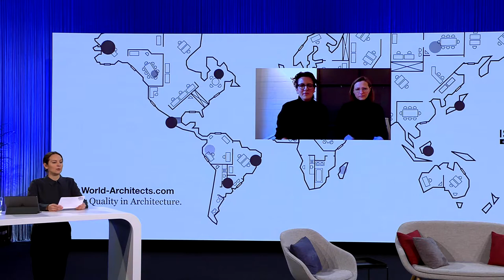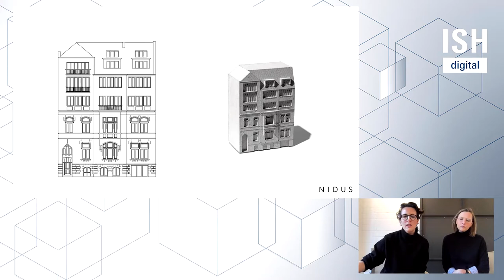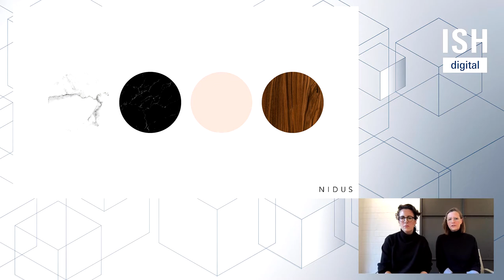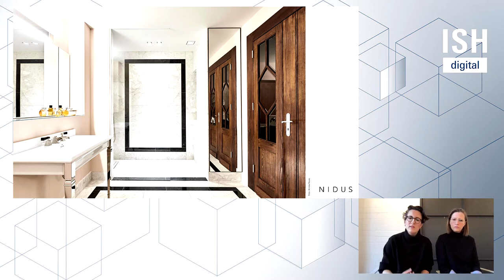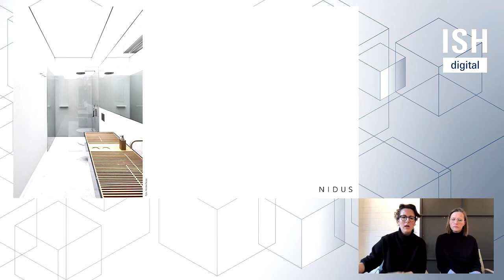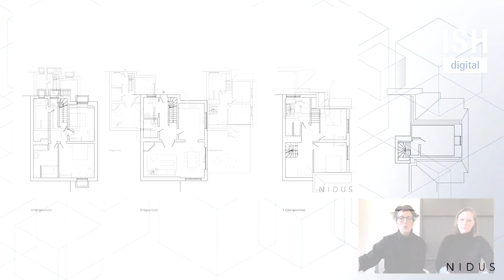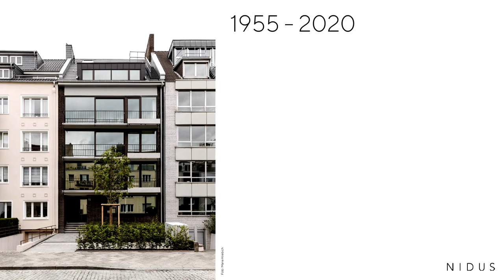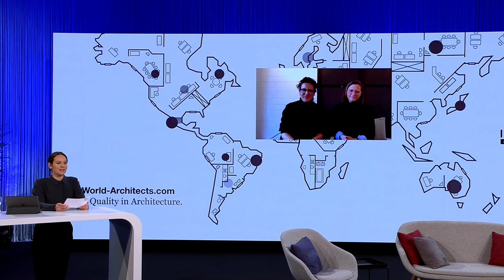Annelen Schmidt-Vollenbroich & Ana Vollenbroich «The bathroom in domestic culture» ISH digital | EN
“The evolution of the bathroom in domestic culture is recounted with the help of built examples. For this, Nidus projects in particular, both renovation projects and projects in listed buildings, are presented. Details are provided on how the bathroom design is based on the history of the house and how contemporary bathrooms are developed from this. The focus is on questions such as: which design features characterise the respective architecture of the time, how does a new concept work and which materials and products are used.” Annelen Schmidt-Vollenbroich & Ana Vollenbroich